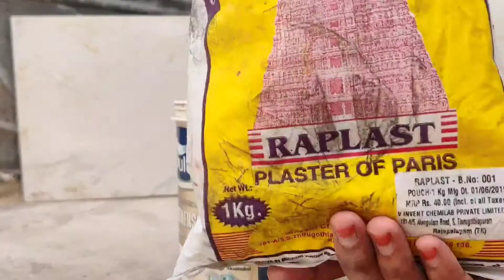Renovation of Garden using old ceramic tiles..